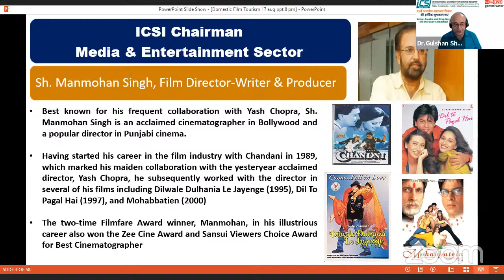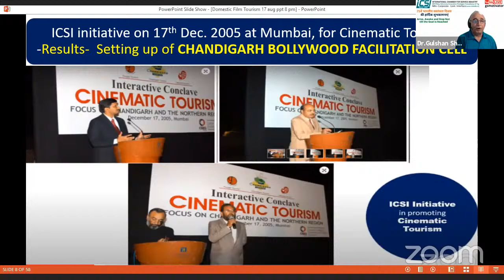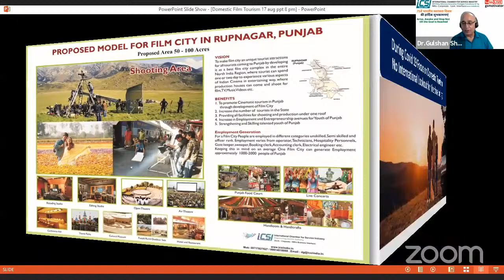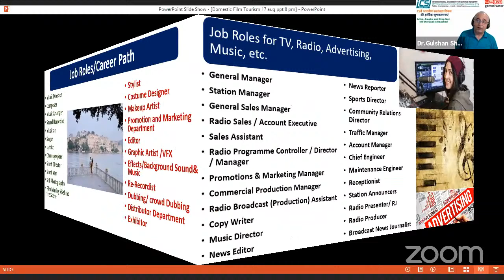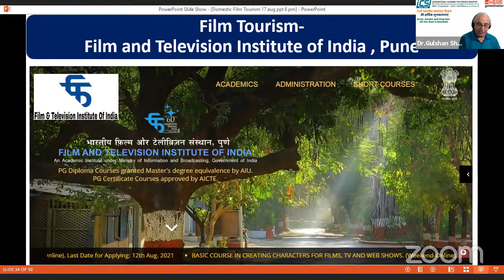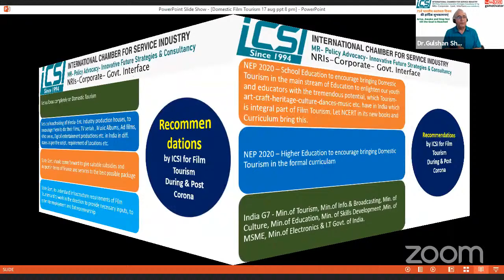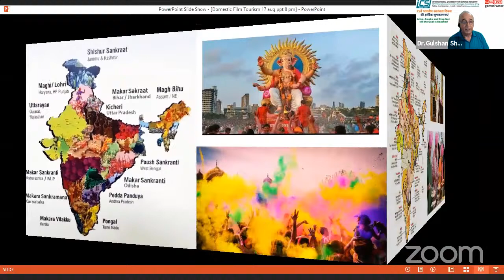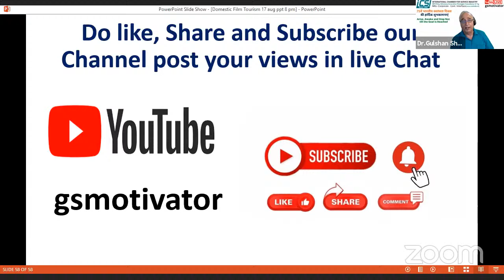Film Tourism Education | Education-Skills & Career Path | Making Education Relevant | ICSI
Whats App for joining as panelist in our webinars or to send any suggestions or to book our speakers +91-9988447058